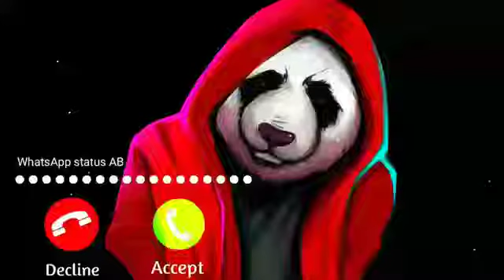Very Feeling Ringtone mp3 ringtone newringtone callringtone new status new